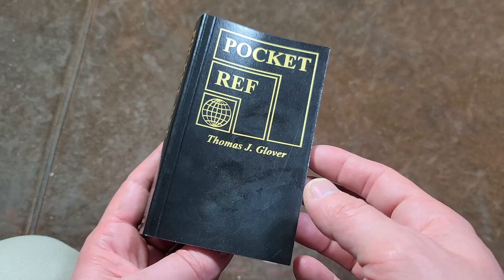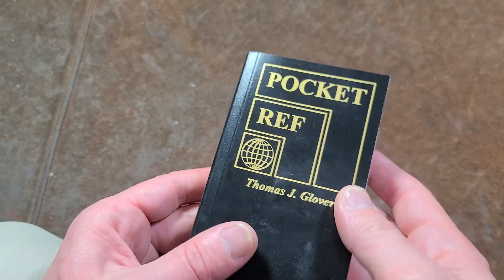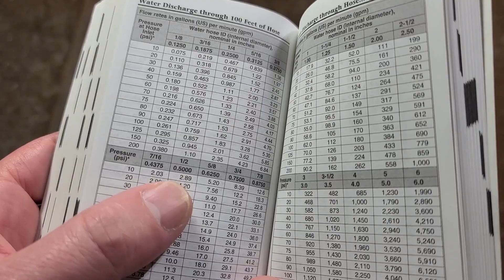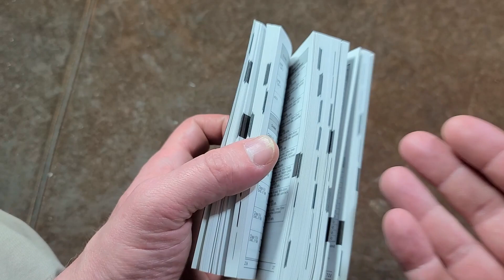Harbor Freight's Industrial Pocket Reference Review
This is actually a fairly famous 850 page industrial pocket reference book by Thomas J Glover. It's really handy has all sorts of useful information from pressure drops and voltage drops to various knots & cable specifications various sizing charts it's really an amazing little Book. #35569

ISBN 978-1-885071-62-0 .